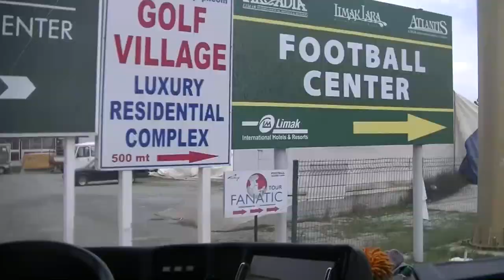Cesta na trénink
Téměř každý den nasedala karvinská výprava v Beleku do autobusu a vydávala se do tréninkového komplexu na trénink. Reálnou (více než desetiminutovou) cestu autobusem jsme zkrátili do minutového videa. Tak se koukněte...